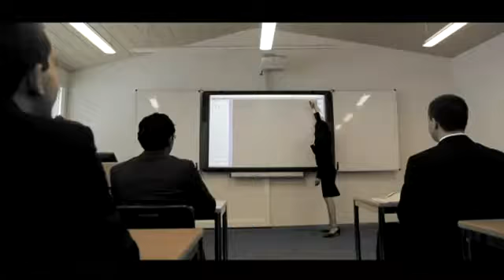Explore the exciting world of César Ritz Colleges Switzerland